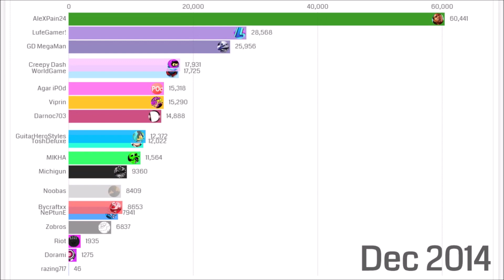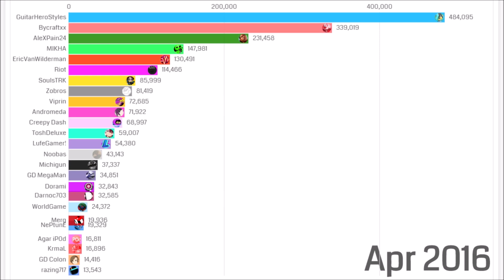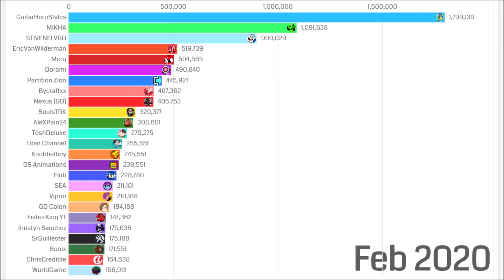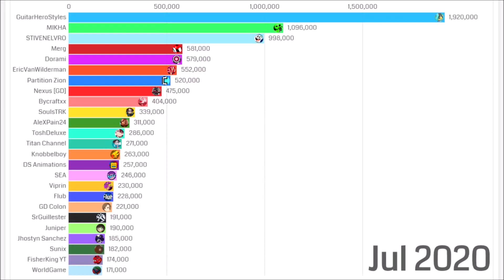Top 25 Most Subscribed Geometry Dash YouTubers (2014-2020)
🚨🚨 GO WATCH THE UPDATED VERSION!!! 🚨🚨

I have wanted to make one of these videos for such a long time. This was such a blast to make, but it was very time-consuming. This is a constantly updating bar graph of the 25 most popular Geometry Dash YouTubers from 2014 to 2020. Hope you enjoy this video.

Shoutout to @sdslayer100 because halfway through making the video, I realized he already uploaded a video very similar to this.